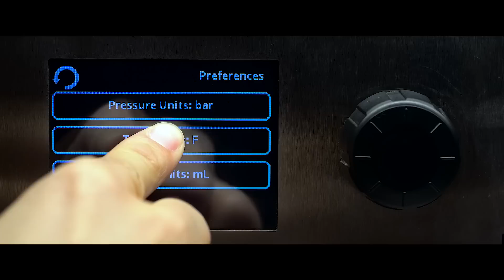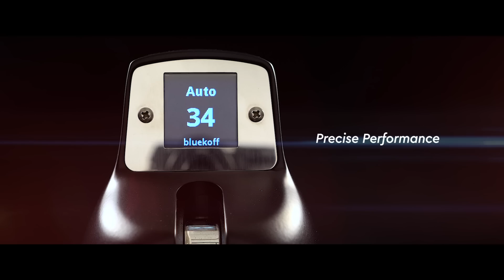ModBar: The heart of a beautiful cafe experience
เปิดประสบการณ์ใหม่กับเครื่องชง ModBar: The heart of a beautiful cafe experience